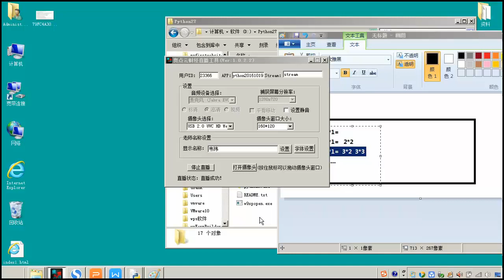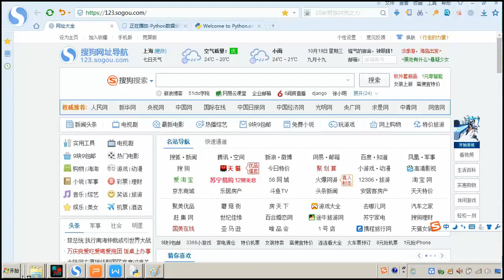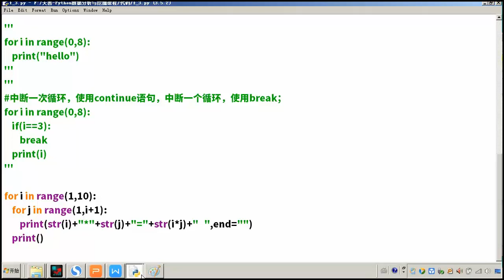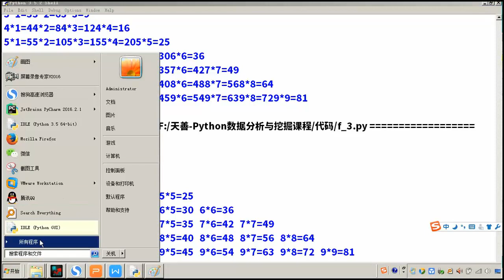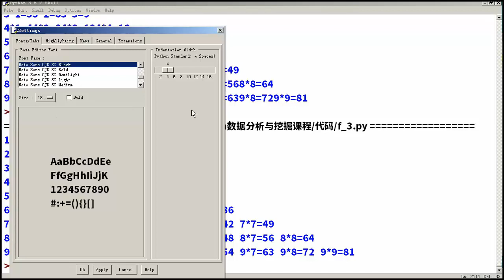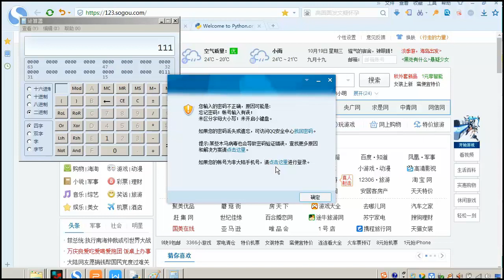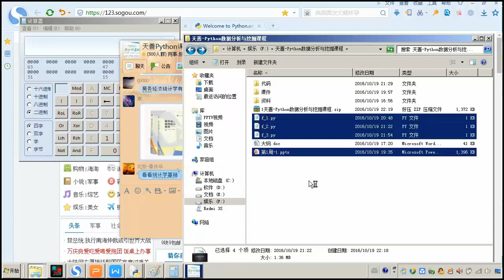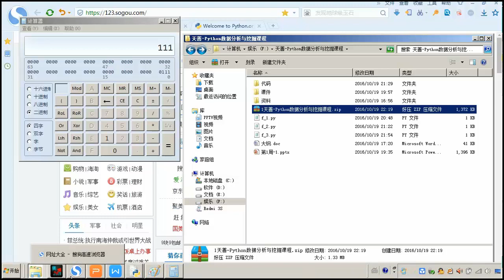005、【Python3数据分析与挖掘实战】课后答疑